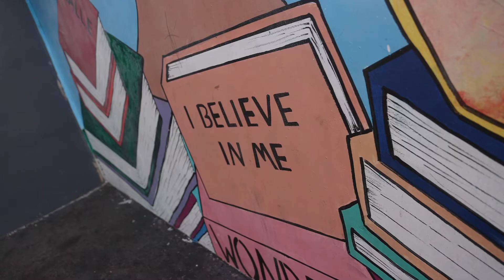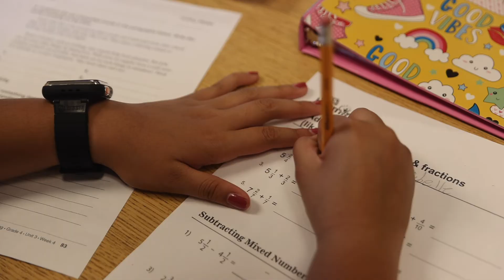Power of Private Philanthropy in Expanded Education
Think Together is proud to work with the Nonprofit Sustainability Initiative (NSI) to support the nonprofit's expanded learning programs in the LA Metro region.